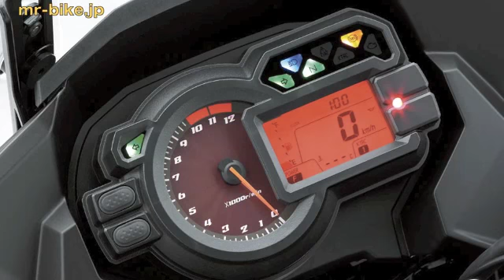2012 Kawasaki Versys 1000 Web Mr. Bike